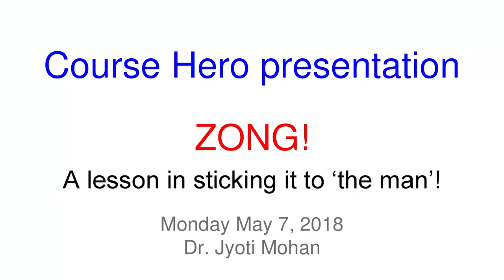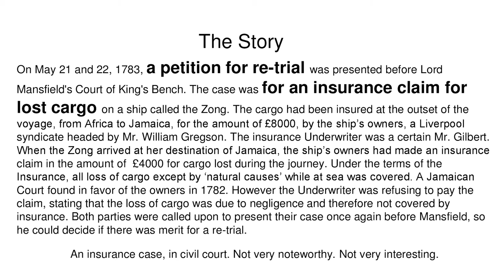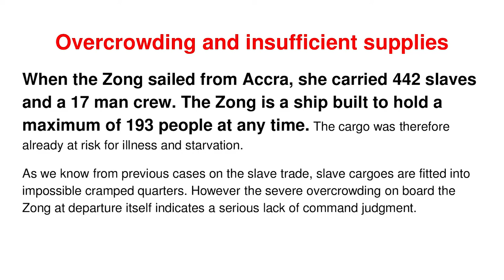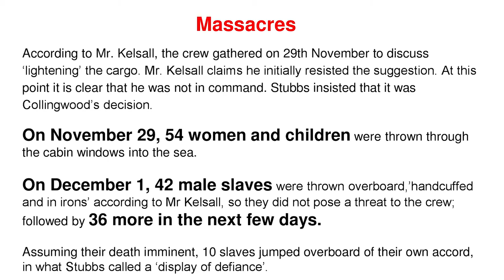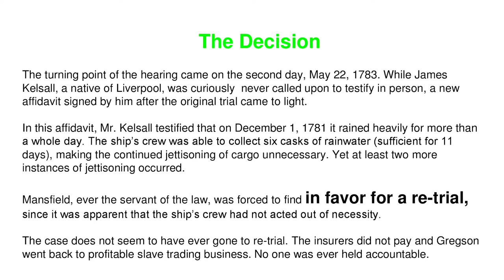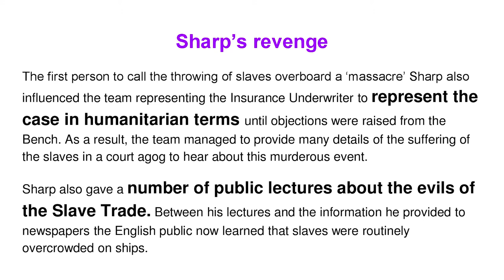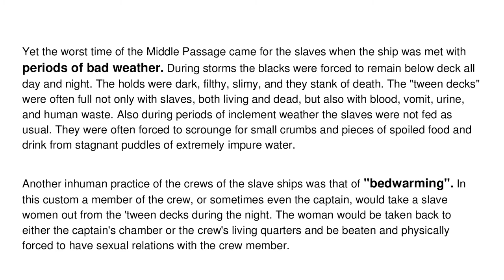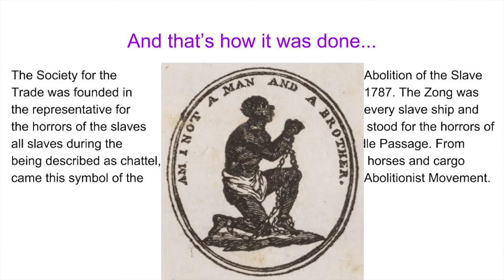Zong! A Lesson in Sticking it to "The Man"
Summarize videos instantly with our Course Assistant plugin, and enjoy AI-generated quizzes Dr. Jyoti Mohan, previously an adjunct professor Morgan State University and University of Maryland, visited our headquarters to discuss the history of a famous British court case about a slave ship Zong. The court case inspired abolitionist activism and still carries tones of relevance today. Join us for an informative and engaging lecture!